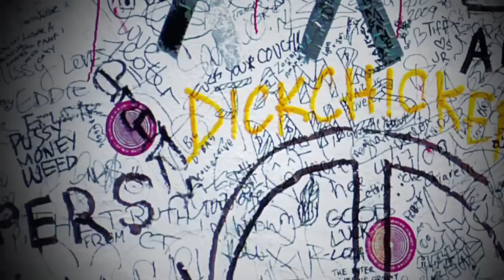Femke en Ilse van Velzenop Llowgenda 2010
Femke en Ilse van Velzen vertellen op Llowgenda 2010 over activistisch filmmaken en de problematiek van Congo.